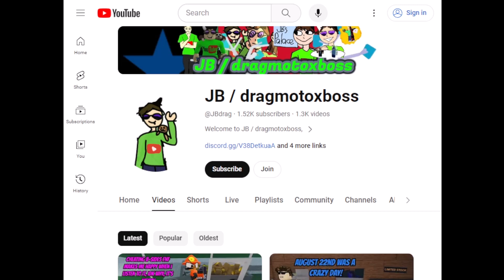My 2nd Channel Is Now Just An Extra Video Dumping Channel! | Lumber Tycoon 2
Starring JB / dragmotoxboss, I decided to stock up and talk about changes to my 2nd channel!